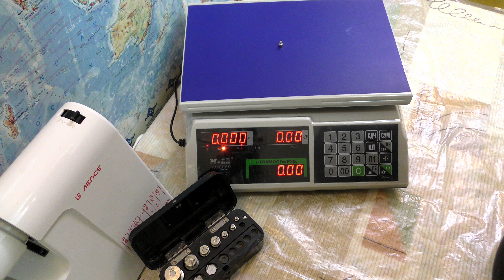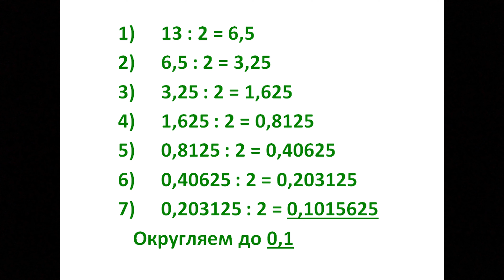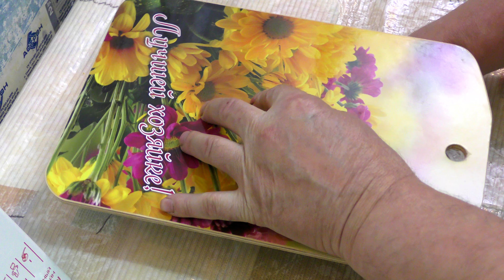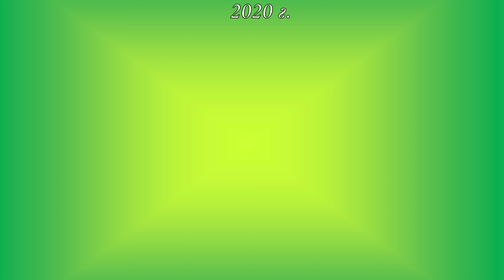Желтушник, порошок из 🌾 травы. Здоровое 💖 сердце, стройная 🏃‍♀️ фигура и никакого диабета. Erysimum.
Как приготовить порошок из сухого желтушника и отмерить рекомендуемую дозу 0,1 грамма.
Четыре способа приёма.